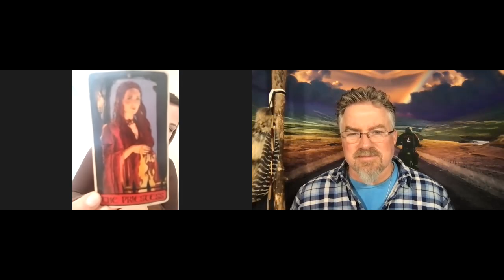ALERT! The "Good Guys" Will WIN!! Watch the "Palindrome Days!" (Bix Weir & Jenny Moonstone)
This discussion is for all the Patriots that are feeling a little low or let down...WAKE UP!  We WILL Win this battle for our FREEDOM if not today then tomorrow! We must NEVER GIVE UP!!